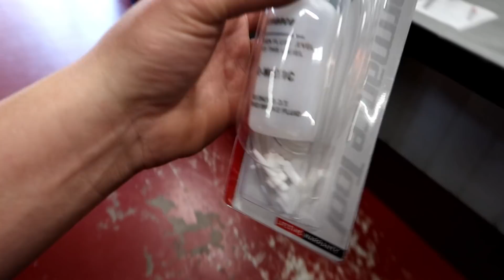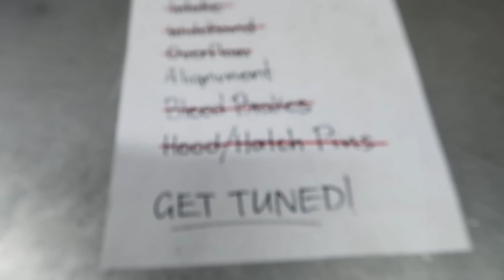First BURNOUT! Knocking this list TF out